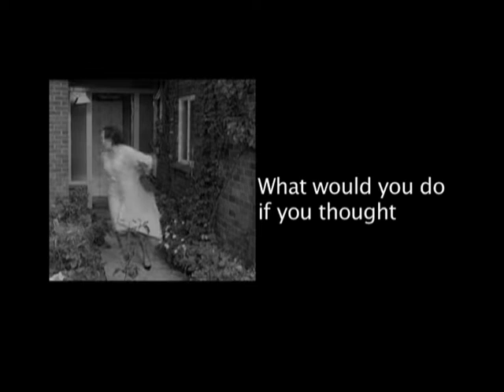Dilemma (1962) - Trailer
Respectable schoolmaster returns from work on the eve of a wedding anniversary holiday to find a strange man dead in their bathroom and his wife missing.

Drected by Peter Maxwell. Writen by Pip Baker (original story), Jane Baker (original story) and Peter Maxwell (screenplay).
Starring Peter Halliday, Ingrid Hafner and Patricia Burke.